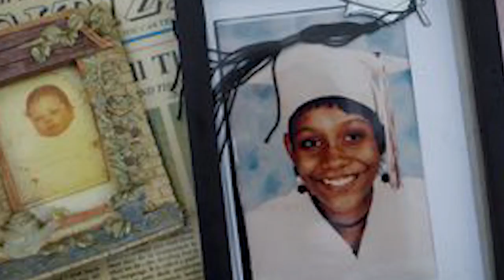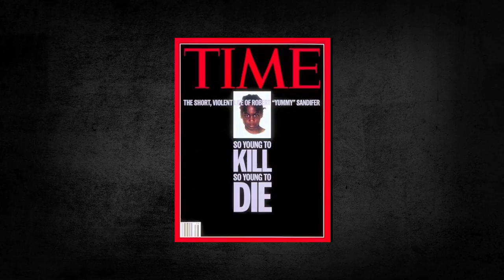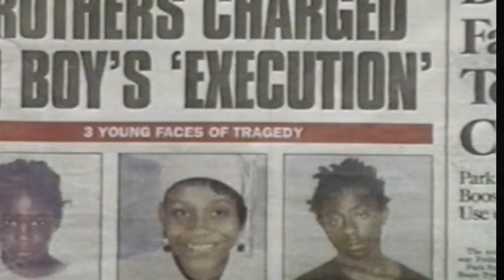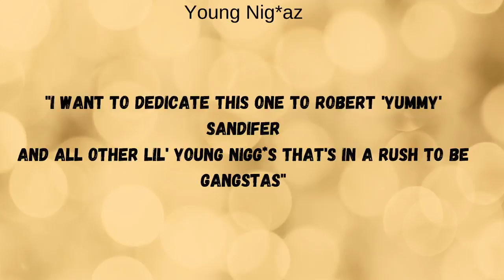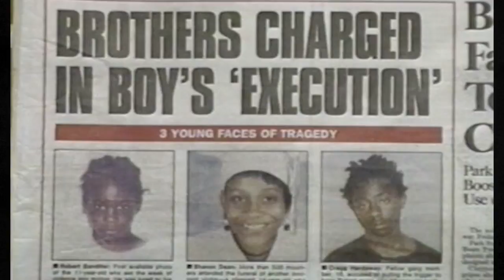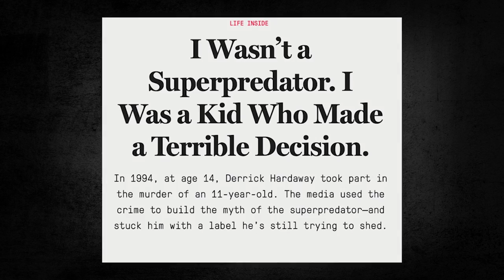The Tragic Story of Yummy Sandifer That Deeply Affected 2Pac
The tragic story of Robert "Yummy" Sandifer is one that rocked Chicago and is still felt today. It also deeply affected Tupac Shakur. He had a picture of Yummy in his prison interview and threatened a crowd full of gang members. Watch for more on the story of Yummy Sandifer and his tragic demise at just the age of 11.

**Music**
Lakey Inspired
Blue Boi